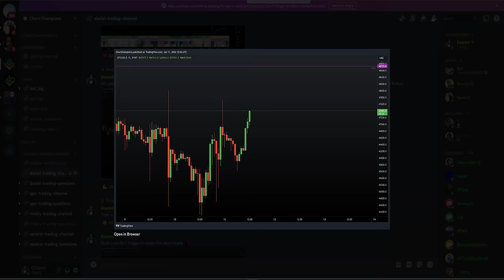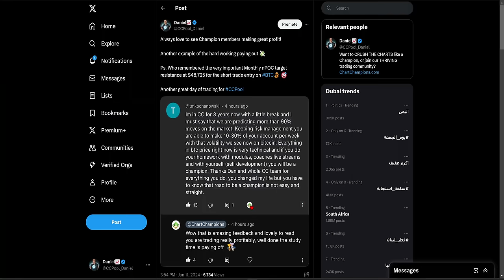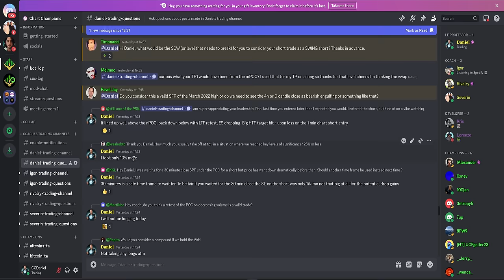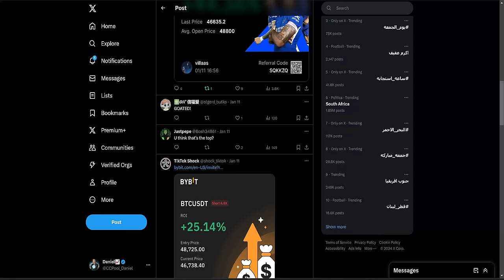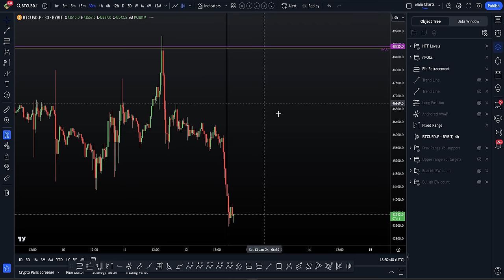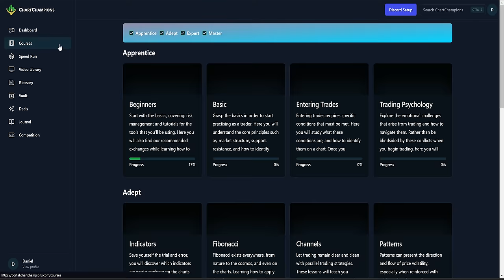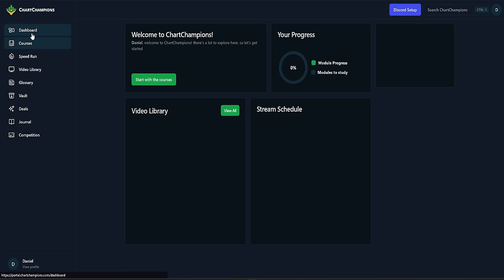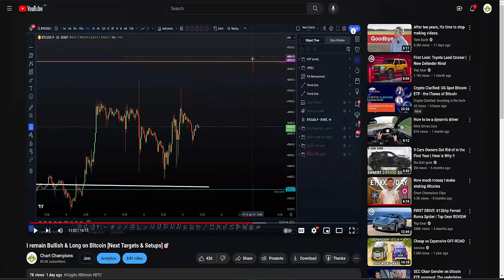Bitcoin hit my major target and I shorted! [What's next!]📉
Bitcoin Technical Analysis BTC hit the Monthly nPOC and CC Fibonacci target ending in a very Bearish reaction, resulting in short trade entry trigger. For the best exchange deals